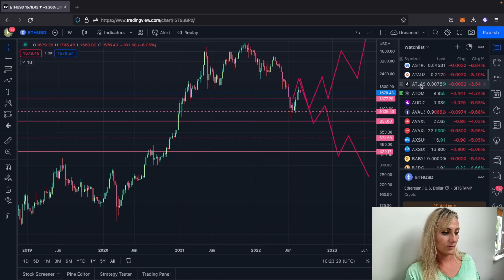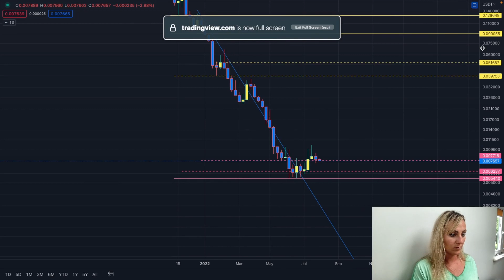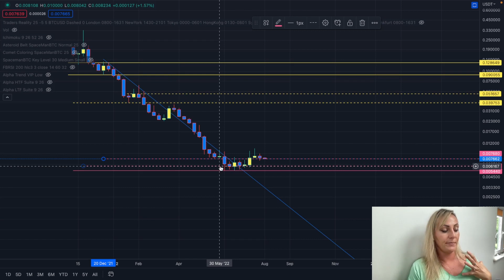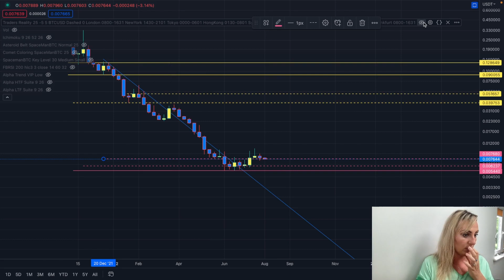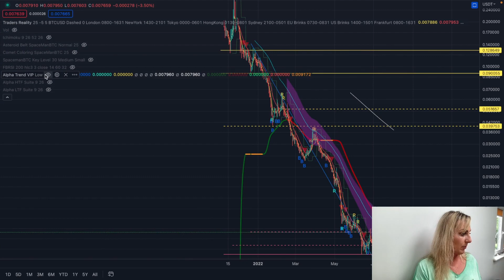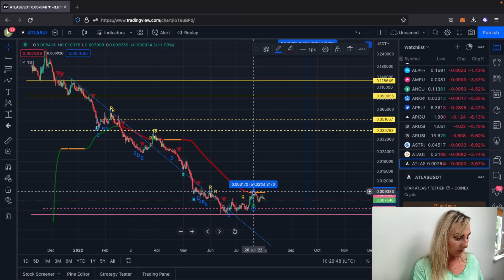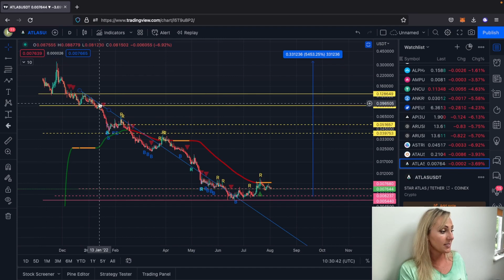Is $ATLAS an undervalued gem?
Check out what Milky had to say about this and also levels I thought looked interesting